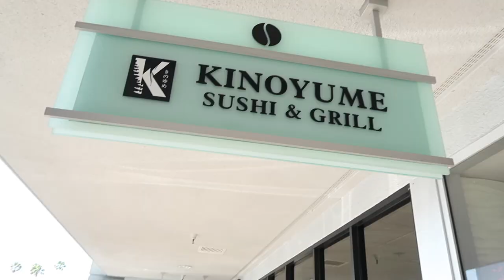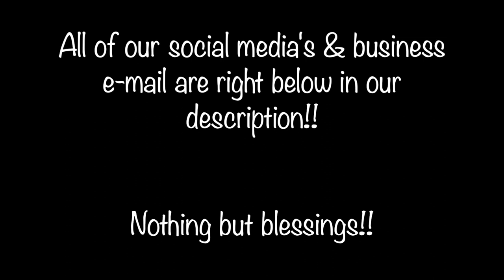CAR SHOPPING FOR OUR DREAM CARS🥰🚘😍💎🤑 (LAMBORGHINI, ROLLS ROYCE, BENTLEY, SPORTS CARS, DESIGNER CARS)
Which car do you think we like/is our DREAM CAR?? 🥰😍 Enjoy this vlog filled with cars, shopping for cars, fun, exploring, sushi, food, day in the life, loving, motivating, inspiring, funny, hilarious, one of a kind vlog and sooooooooooooo much more!! One day just one day our dreams will come true and we will be buying our dream car and your dreams will come true soon too MY ANGELS🤍👼🏽✨🙏🏽

My Angels @myangelsonyoutube
Amaro Anderson